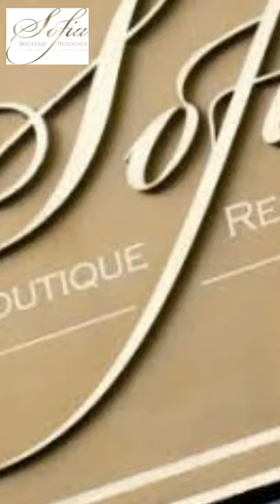Sofia boutique residence